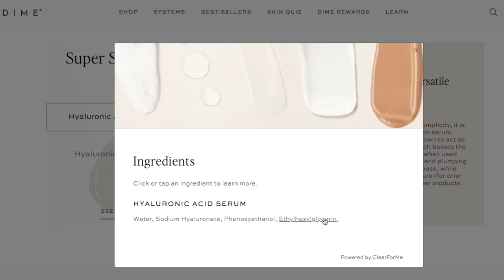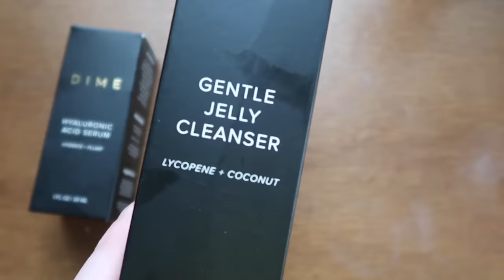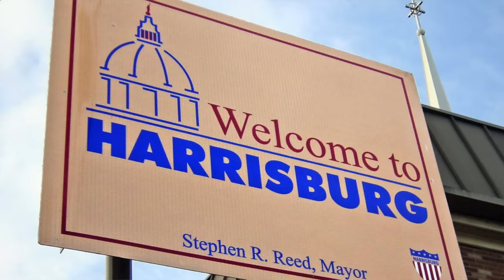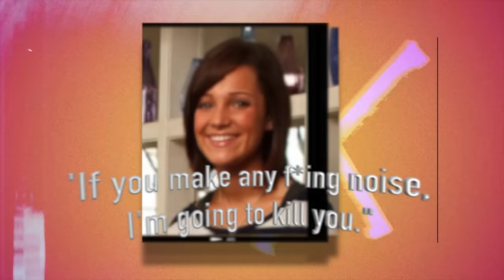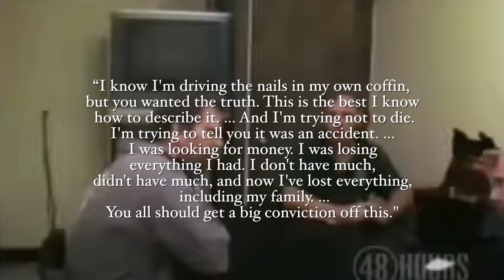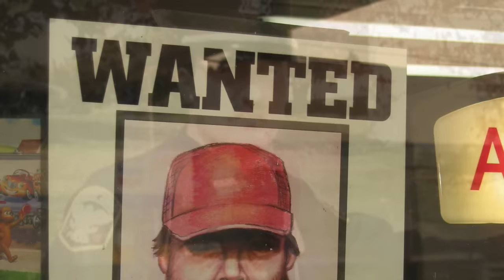15-Year-Old Daughter Survived After Parents Fought Serial Killer in Home